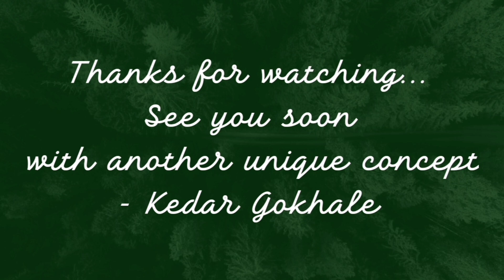Hasta Hua Noorani Chehra ( Mini Vlog)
Hello ladies,

Sharing with you Mini Vlog of our program

 *Hasta Hua Noorani Chehra*
dated 25th June 2023, where you can see Audience hooting and cheering for all our participants..

Kedar Gokhale
Swaragandhar Music Academy
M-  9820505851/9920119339